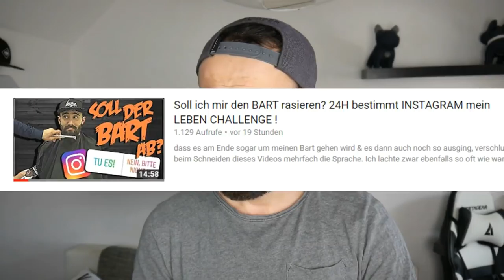DAS ENDE von BeardBroTV? ...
nun, da der Vollbart ab ist, kamen mehr Fragen von Euch auf mich zu, als ich je vermutet hätte, daher gehe ich hier nun ausführlich auf die ein oder andere ein.

► Soundtrack:
beatz era